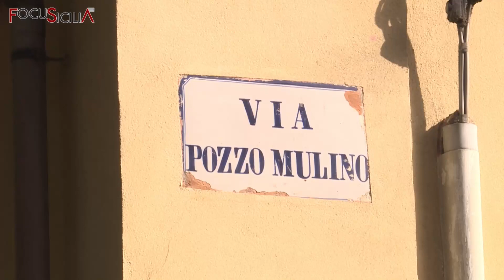Catania 27 settembre 2021 beni confiscati piazza Cosma Damiano